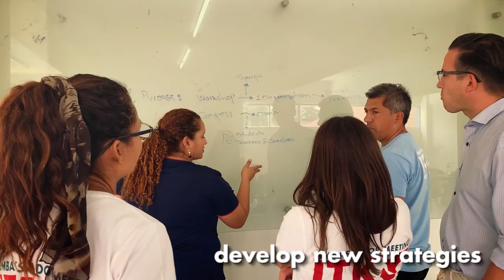ITK Ambassador Meeting MEXICO 2019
14 ITK ambassadors exchange experiences and knowledge at the annual ITK Ambassador Meeting. Held in 🇲🇽 Mexico City, the meeting focused on professionalization, organization and aims for 2020. The event was also open for „Escuela Superior de Educación Física (ESEF) - México“ students who were not only introduced to ITK but also participated in seminars on Sports for Development.